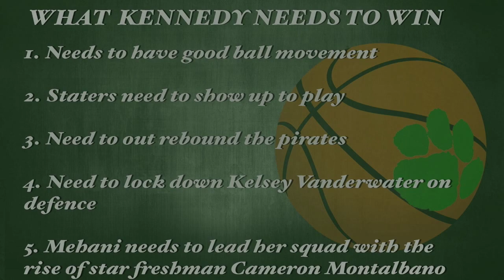BMB Game of the Week Mepham vs JFK (1st Half)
First half action from this non-league in-district Girls Basketball matchup from 12/16/17 between Coach Jim Mulvey's Mepham Pirates and Coach Mallory Palmieri's Kennedy Cougars